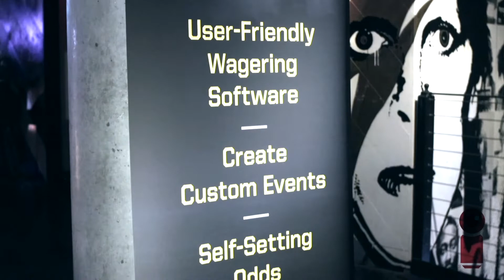APRIL 15th 2022 - The Redination Presents live META with music , gaming and fun with SPRUNG MONKEY!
Sprung Monkey , Urethane, Authentic Sellout and Doah's Daydream will be performing Live at The Music Box in San Diego.

Games , betting and fun throughout the event and prizes including a Bumpboxx, Gift certificates and giveaways. Come join the fun and get your tickets now.